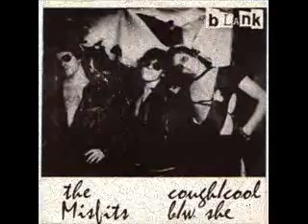MISFITS ~ SHE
COUGH COOL 7" BLANK RECORDS 1977